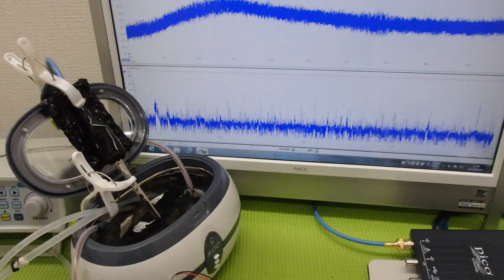オリジナル超音波プローブの「発振・制御」技術 ultrasonic-labo